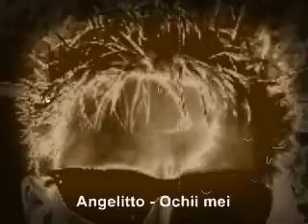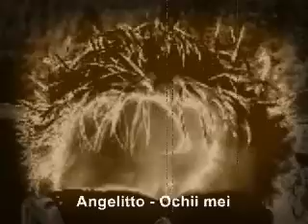Angelitto - Ochii mei